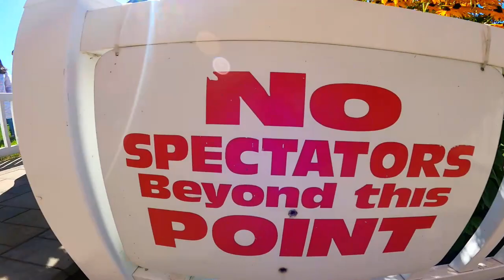Samantha goes skydiving!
My daughter decided for her XMAS present, that she wanted to go skydiving! Here's the video!

Some graphic language, as she free falls from 35,500 feet!